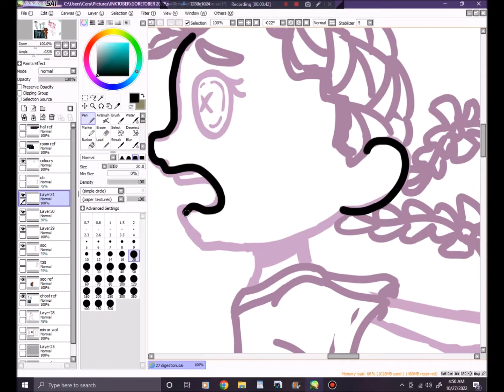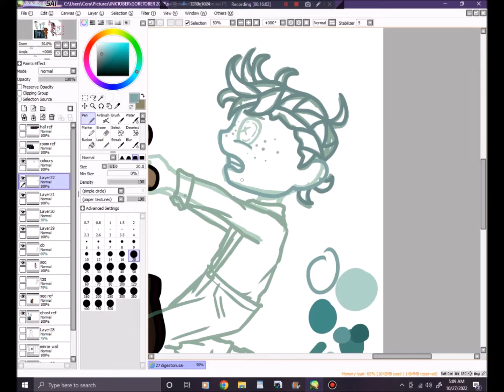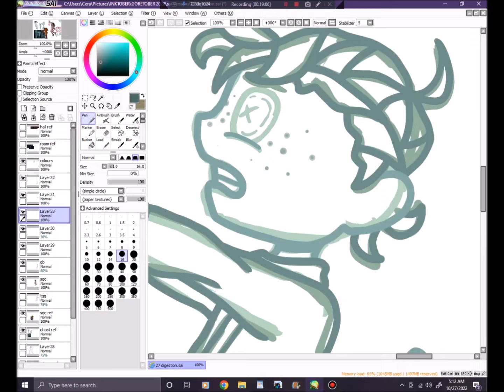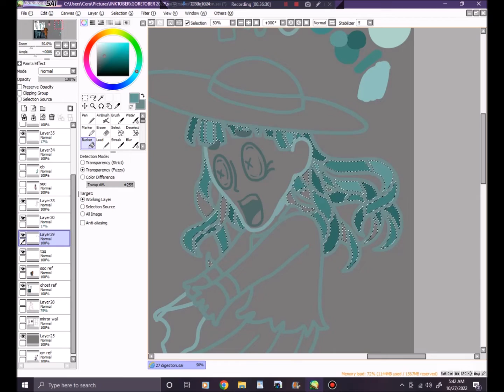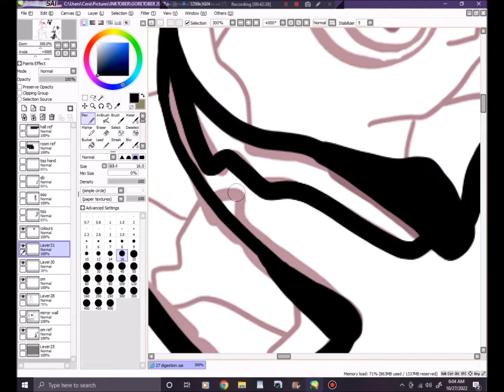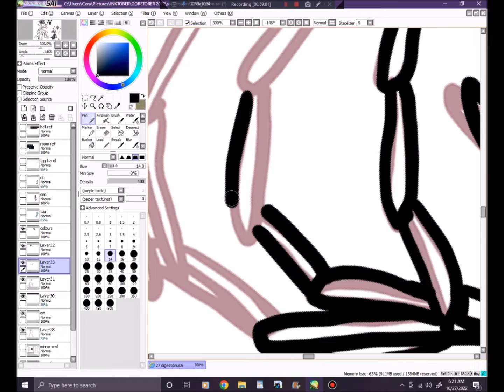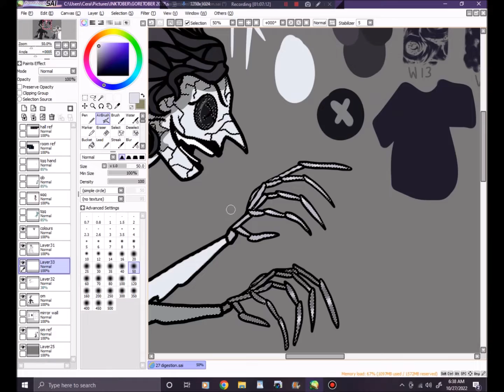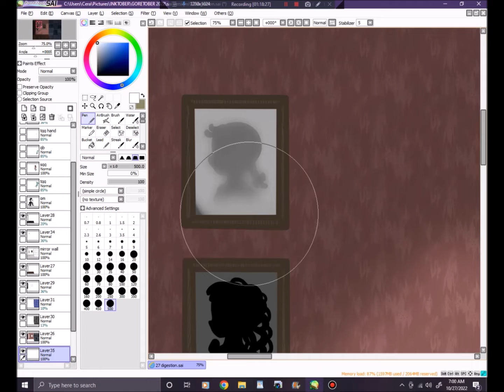Inktober SpeedDraw Digestion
I'm doing Inktober this year and decided to make them into speed draw videos!

and the amazing composer Bruno Coulais.